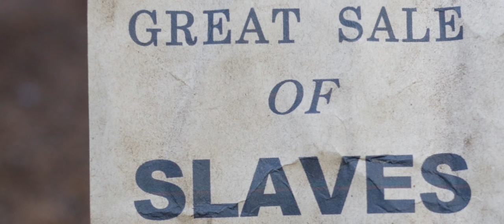TTUI - DJI Osmo / DJI Phantom 4 Short Film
TTUI (Time Traveling Under the Influence).
A man time travels to the future, or at least that's the plan.

Digital short film written, directed, and edited by Rohan Francis.

Gear used:
DJI Osmo
DJI Zenmuse X5
DJI Phantom 4
Panasonic GH4
Olympus M.Zuiko Digital 25mm f/1.8 Lens
Zoom H4N

Music: 'When Heroes Walk Among Us' by Tenacious Orchestra and 'Ready Go!' by MVM Productions